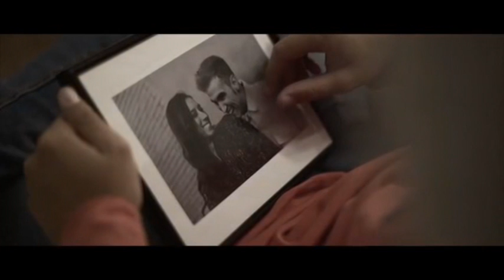GINÉS GONZÁLEZ NOS DESCUBRE SU NUEVO TRABAJO "HISTORIAS DESNUDAS"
TELESUR MADRID entrevistó el 3 de abril en Madrid al artista malagueño Ginés González.
Ginés González García, de nombre artístico GINÉS GONZÁLEZ, nace en Málaga el 13 de Julio de 1995. Este joven artista del Arroyo de la Miel, en Benalmádena, vive desde pequeño la música en el seno familiar, ya que su padre, Ginés González Tadeo, es uno de los mejores y más reconocidos comparsitas del mundo del carnaval en la provincia malagueña.
Ginés, nunca se había prodigado en el mundo de la música, ni su propia familia se había percatado de su gran talento, hasta que en Febrero de 2015 pisa por primera vez las tablas del Teatro Cervantes, precisamente, en una comparsa de Carnaval.
Ese mismo año, fue invitado a participar en un programa de TV local en Málaga, donde empezó a demostrar sus dotes de cantante y compositor. En Agosto, participa como concursante en el programa “Insuperables” de TVE, donde dejó a jurado y público con la boca abierta, hasta tal punto que Pitingo (miembro del jurado) lo invitó a cantar un fragmento de un tema suyo.
Es en ese momento es cuando Ginés empieza a brillar con luz propia. Posteriormente graba su primer trabajo discográfico “INSOMNIO”, y comienza a darse a conocer su talento musical como compositor y cantante.
Sus apariciones en distintos programas de radio y televisión empiezan a ser habituales, compartiendo escenario con artistas muy reconocidos, que admiran la versatilidad, las facultades y la aptitud de Ginés para el mundo de la música. El 12 de Junio de 2017, es invitado a compartir el escenario del teatro Cervantes de Málaga con el gran Pitingo, para cantar con él a dúo uno de los temas de su concierto.
En Septiembre de 2017, es elegido para hacer la nueva versión del famoso himno del carnaval de Málaga 2018 con la inconfundible voz de Ginés.
Pero la carrera discográfica de Ginés González, como cantante y compositor, empieza ahora.
Estrenando este 2019, se publica su segundo disco titulado “Historias Desnudas”, nos enamorará con diez canciones que te llegarán al alma, y un primer single titulado, “Mar Infinito”, la producción está realizada con grandes músicos, y las composiciones no dejaran indiferente a nadie.